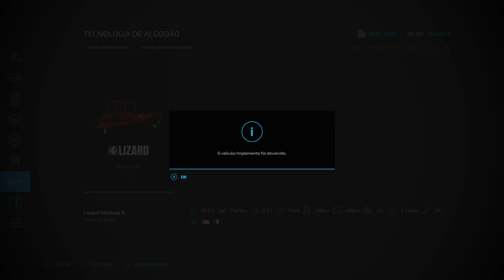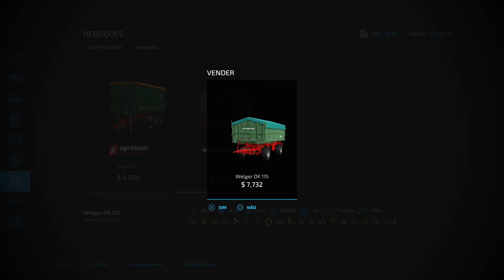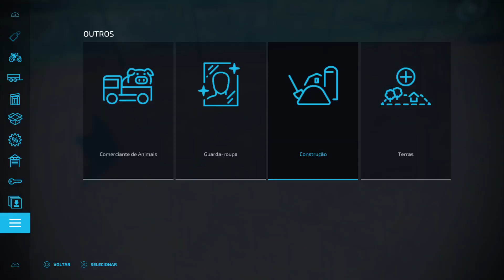Farming S. 22 Vendi algodão, arrumando o sítio e plantei soja.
Farming simulator 22 PS4 2024